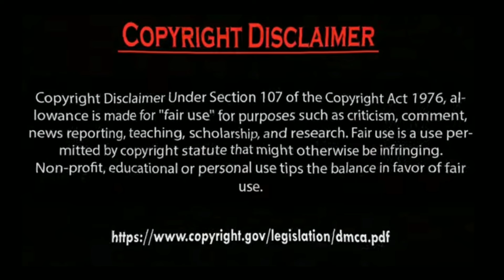Hazal Subaşi with unknown person Ve Erkan Meriç angry Mood.by Usman Creation